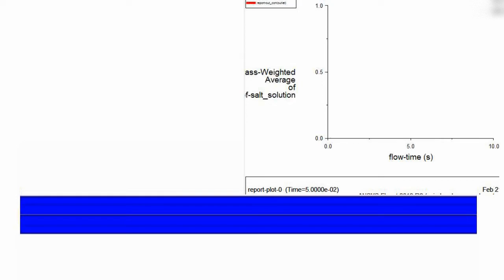Step input and response in laminar tube flow (LFR model)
Images are used in courtesy of Ansys Inc.
Step input and response in parabolic laminar tube flow (etp3_33)
 (LFR(Laminar-flow reactor) model)
L=0.05 m, R=0.0005 m, u~=0.01 m/s, DAB=0 m2/s